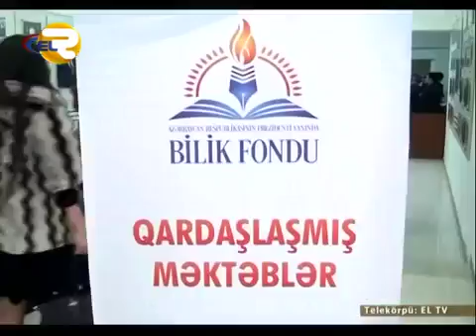4 məktəb qardaşlaşdı - ilk dəfə